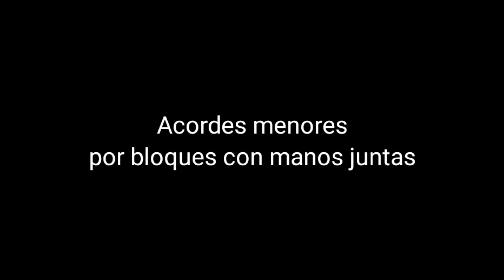3.1.4 Acordes menores por bloques con manos juntas.